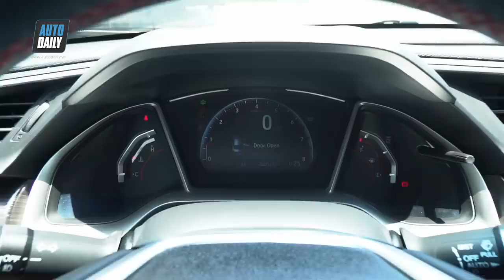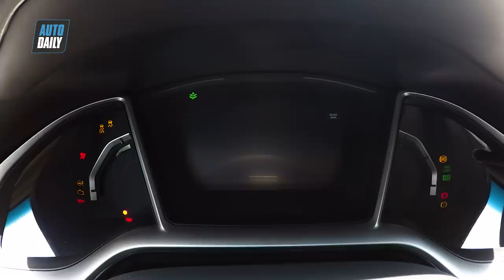Đánh giá Honda Civic RS 2019: Những điểm THÍCH và chưa THÍCH